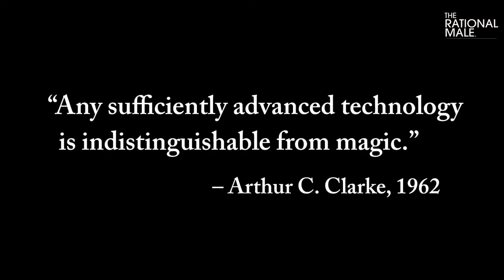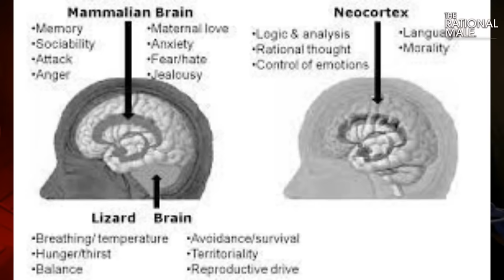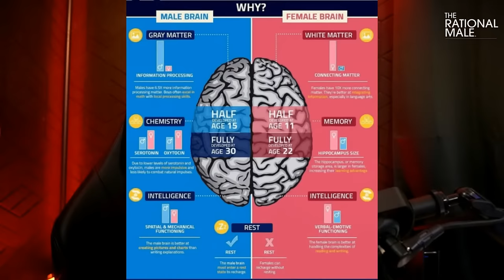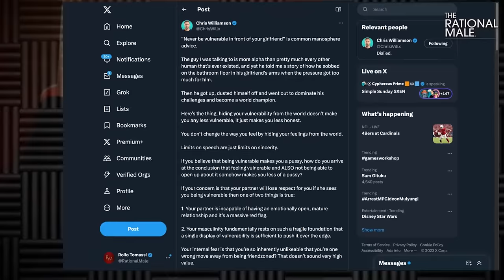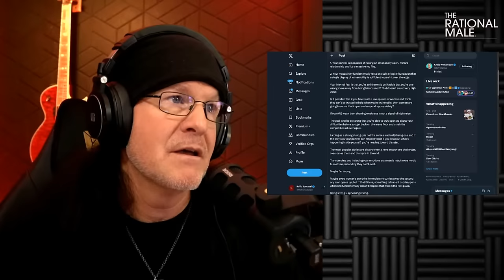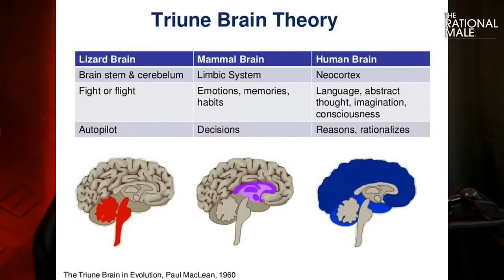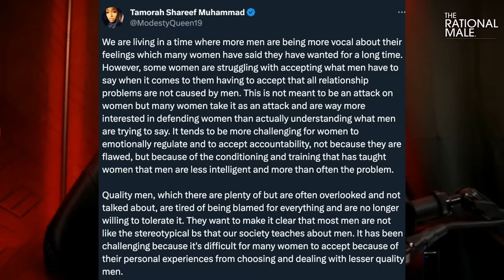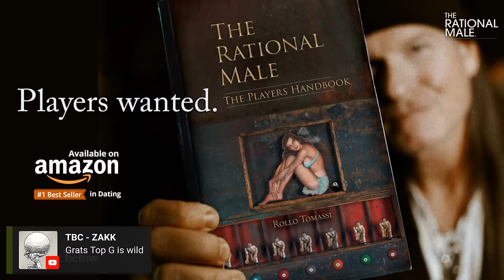How to Control EMOTIONAL WOMEN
LISTEN TO THE RATIONAL MALE ON AUDIBLE
Start a new Audible subscription today and instantly get The Rational Male on Audible FREE as your first download.